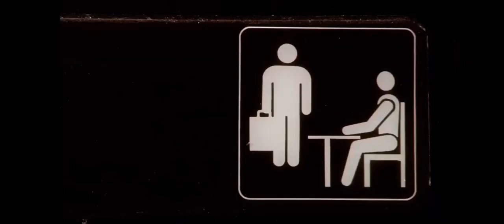What if the Office was Scary?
Welcome to Part 2 of showing my old editing skills on my YouTube channel. The First Part was with Star Wars with The Office Intro and now we have The Office but it’s scary ooooo.

To Mark the entrance into October, I’ve decided to release this gem to you guys and hope you enjoy it. I am making a new edit but it’s taking a little while and I don’t really have that much time on my own.
Anyway, enjoy the video and always
Stay Safe
-Shadow Spidey